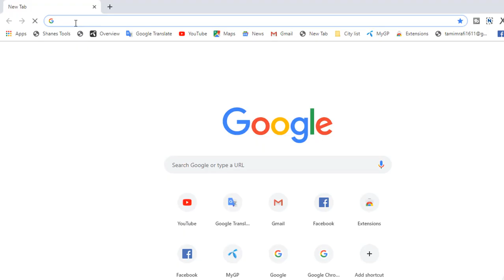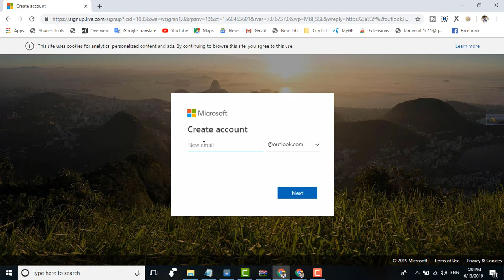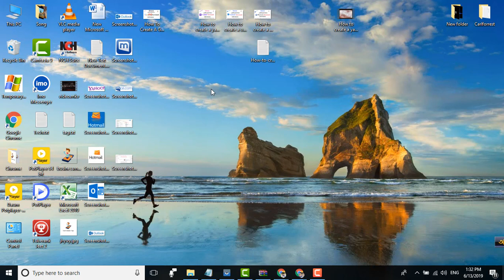How to create outlook account - microsoft outlook 2016: email account setup in outlook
How to create outlook account - how to create outlook account 2019.
how to create a hotmail account bangla tutorial  2016  . how to create a microsoft account bangla tutorial . how to create microsoft outlook mail account 2018 (@hotmail com).

how to create microsoft or outlook account in hindi ||technical naresh.

how to create a microsoft outlook account bangla tutorial 2016 | hotmail account bangla tutorial.

how to create an outlook email or microsoft account.

how do you create a outlook account and how to use it || bangla tutorial 2017 ||.